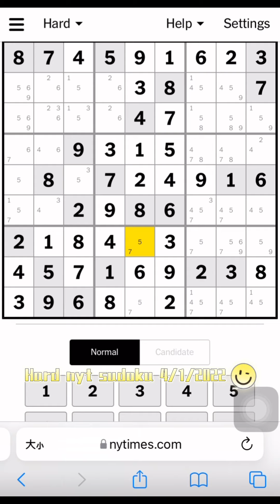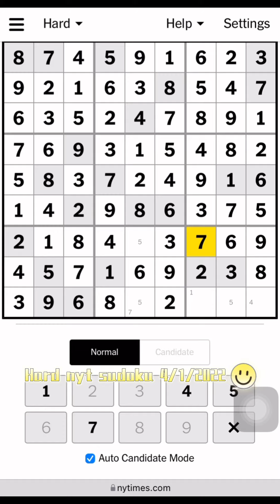How to solve today’s nyt sudoku 4/1/2022 (hard)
Solving today’s nyt sudoku 4/1/2022 (hard)